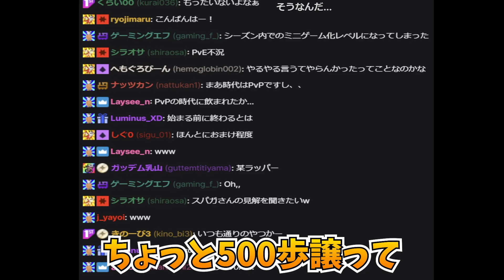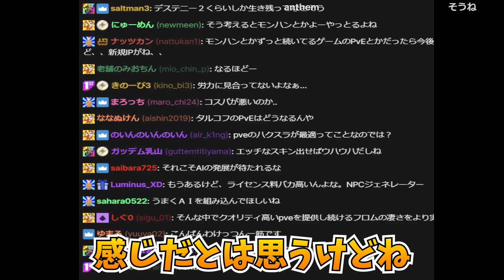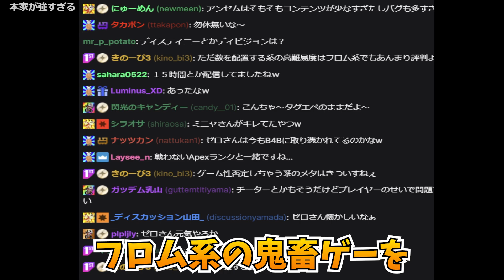OW2のPvEモードが中止になって悲しみに暮れるけっつん【雑談】切り抜き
BF5のPvEも楽しみだった…そしてB4Bも…

※飲食物不可らしいです。
〒107-6228
けっつん宛